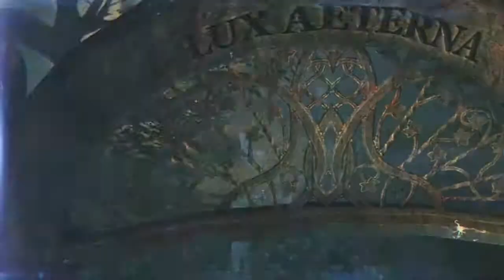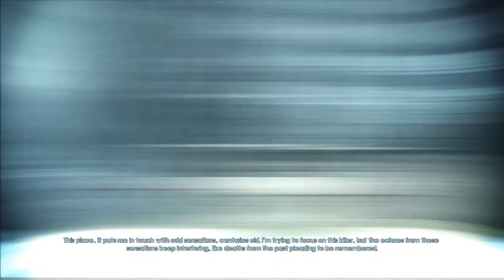Let's Play Murdered: Soul Suspect PART 16: To the Museum!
We move on to the museum in this part and get a bit of a history lesson and look for any more information about the Bell Killer.